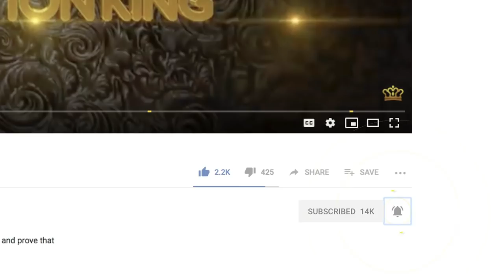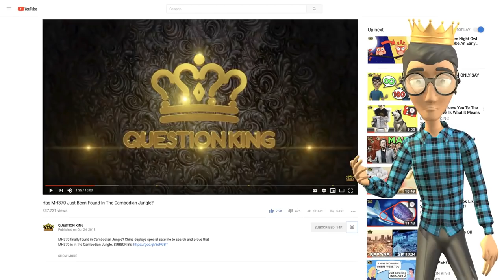What If All The Ice In The World Melted?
What would EARTH look like if all the ice on earth just melted?

Islands would be hit the hardest. Some places would be left with only their mountains, sticking out of the ocean like fat, stony fingers. But many would go the way of New Moore and be no more. Bad joke, I know, but it makes sense that places surrounded by ocean would disappear first when the water rises. In fact, scientists estimate that if things continue the way they are, by the year 2050, there could be more than a hundred million people displaced by climate change. By 2100 that number could skyrocket to a mind blowing two billion individuals world wide with nowhere to go, a good many of them from islands that no longer exist. Places like The Marshall Islands, Kiribati, the Maldives, and Tuvalu will end up completely submerged. Whole civilizations, gone. Just like that. The population of Marshall Islands alone is over fifty thousand and Kiribati’s head count is pushing a hundred and ten thousand. Trying to find room for so many global warming refugee when the continents themselves will have shrunk would likely push our planet into a world-wide crisis.

In North America, much of the west coast, including most of Los Angeles and San Diego would vanish underwater. Further up, we’d lose all of Vancouver, Seattle and Portland. San Francisco would end up an island and the bay would swell so large it would swallow Sacramento whole.  As if that’s not bad enough, on the east coast the Atlantic would rise far enough to cover places like Houston, New Orleans, and the entire states of Florida and Delaware. There are over twenty million people in Florida, 2.3 million in Houston, just over nine-hundred thousand in Delaware, and more than three-hundred thousand stuffed into New Orleans. That’s over twenty-three million fighting to find a place to stay. In the North Eastern US we’d lose the entirety of New York and Boston with a combined displacement of a little more than nine million people. In the end, the mainland of the USA ends up with something like thirty-two million homeless and a statue of Liberty with only her arm and head above water...